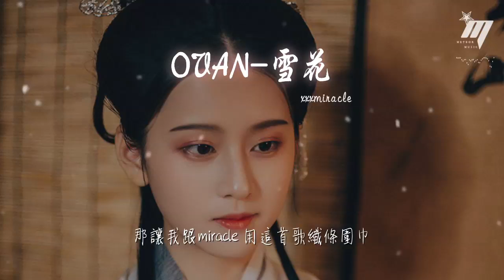xxxmiracle - OVAN-雪花（xxxmiracle ritbil remix）『hook； 我在你愛去的糖果店的對面』【動態歌詞Lyrics】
OVAN-雪花（xxxmiracle   ritbil remix）

00:00  作詞 : xxxmiracle/ritbil
00:00  作曲 : xxxmiracle/ritbil
00:01 編曲/原曲 : VINXEN/OVAN/Piano Man
00:04 混音/母帶:LBI利比
00:08 hook；
00:19 我在你愛去的糖果店的對面
00:22 一直等待你的出現
00:27 你不知道我做了多少的鋪墊
00:30 才能再次和你遇見
00:36 我喜歡每個明天 都能見到你的臉
00:40 我唱的每一首歌你都能聽見
00:45 這樣牽着你的手
00:47 你就跟我一起走到了天邊
00:51 miracle：
00:54 就讓我陪你過聖誕 把美麗都綻放
00:56 你快點朝我這邊看 有無數的浪漫
00:58 我爲你寫的每首情歌你居然都會唱
01:01 你一定是這個世上最迷人的對象
01:02 你喜歡什麼我都爲你去買
01:04 我帶你去到馬爾代夫帶你去看海
01:06 你的出現給我的世界增添了色彩
01:08 我再也不會垂頭喪氣總是和你說唉唉唉
01:12 feeling like a Feeling like a 芭比龍
01:13 我每次見到你的時候太激動
01:16 你美的讓我以爲自己在做夢
01:18 像是甜甜的糖果 沒有副作用
01:20 每次見到你時候總會笑
01:22 製造點浪漫讓我爲你戴上聖誕帽
01:24 我成爲你的聖誕老人和你打情罵俏
01:26 讓你躺我懷裏開懷大笑
01:28 eieiei毫無防備
01:31 你的每個笑容變得特別昂貴
01:33 不再是一個人的聖誕 因爲這個冬天有你
01:35 這個冬天由我爲你準備 柴鹽油米
01:37 我不是王嘉爾 所以愛你不止3000遍
01:40 我希望未來每天我們 都能天天見
01:42 就讓時間倒數 一起跳舞
01:44 123

01:46 hook；
01:46 我在你愛去的糖果店的對面
01:49 一直等待你的出現
01:54 你不知道我做了多少的鋪墊
01:57 才能再次和你遇見
02:03 我喜歡每個明天 都能見到你的臉
02:08 我唱的每一首歌你都能聽見
02:12 這樣牽着你的手
02:14 你就跟我一起走到了天邊
02:18 ritbil:
02:21 我承認 我自己有點笨
02:23 但如果我這笨蛋能夠逗你笑
02:25 那我願意 就這樣犯傻
02:27 幫你把不開心 忘啦
02:28 帶你嚐遍各種美食的味道
02:30 那時對我說 你從沒看過雪
02:32 最喜歡的天氣 是涼爽的雨
02:34 所以我暗自下了 決心
02:35 滾燙的決心
02:36 一定帶你看北方最美麗的景 ya
02:39 ei 我祝你快樂 不止聖誕
02:41 2021大家都會變得更棒
02:43 付出的努力 你要更加的篤定
02:45 我相信 到最後能實現所有的願望
02:48 這個冬天有點 寒冷
02:50 那讓我跟miracle 用這首歌織條圍巾
02:52 就算我不在你身邊
02:54 希望我的聲音 能陪伴你睡醒

02:58 又到聖誕節了
03:00 你那邊下雪了嗎？
03:03 如果今年沒有人陪你看雪的話
03:06 希望明年會有
03:08 如果是兩個人一起看雪的話
03:12 記得讓他明年也陪你看